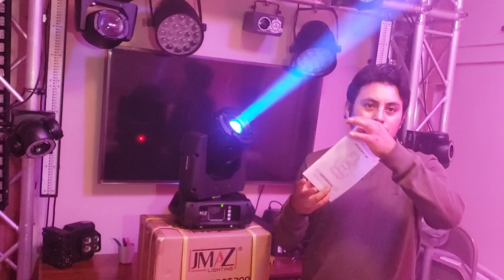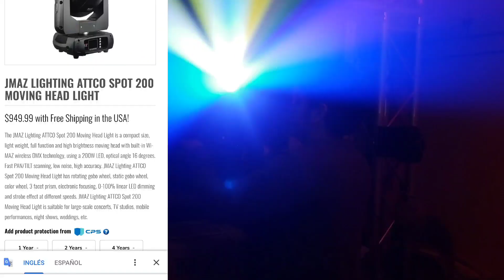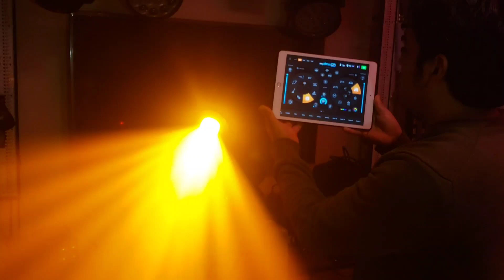attco spot 200. jmaz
jmaz lighting accott spot 200. estas luces son algo de lo más nuevo en iluminación.